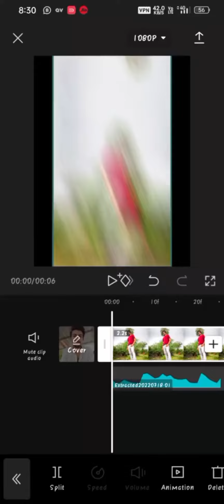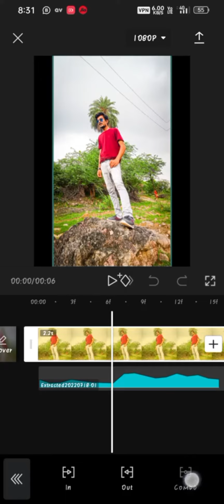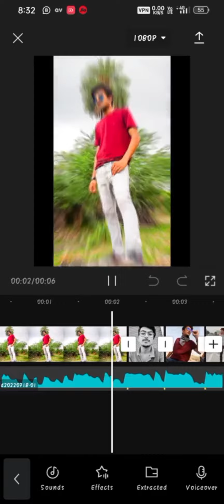New Trending viral reels || full TRUTORIAL top 1 video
Instagram reels video || trending capcut videos|| capcut car videos
Instagram reels capcut TRUTORIAL video trending reels capcut TRUTORIAL video trending capcut video trending searches for watch Full TRUTORIAL video trending reels capcut
editing tutorial capcut videos Full tutorial
New capcut trending reels capcut
full TRUTORIAL caption video new car videos trending reels
new video capcut trending reels
 thank you for watch Full TRUTORIAL video
new capcut video trending reels capcut video trending reels video